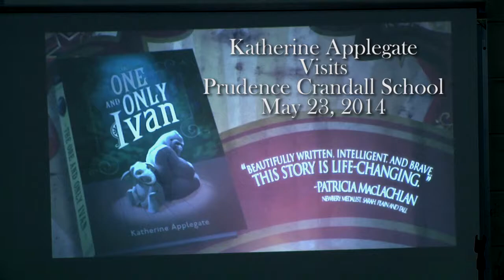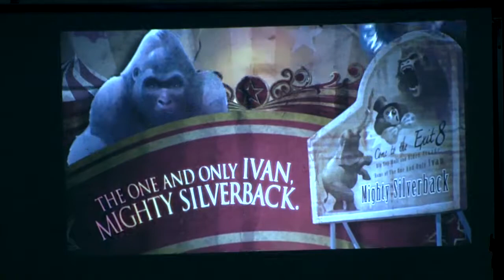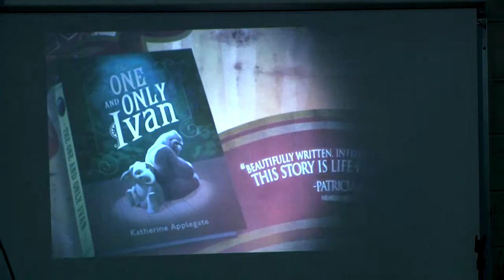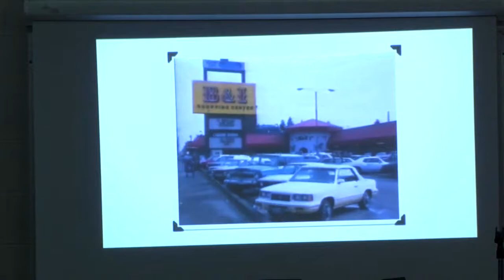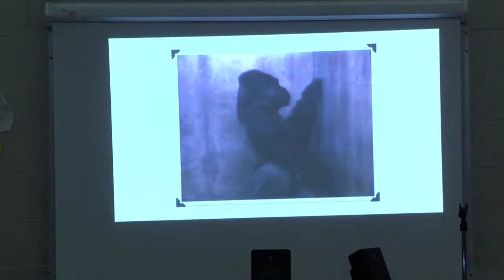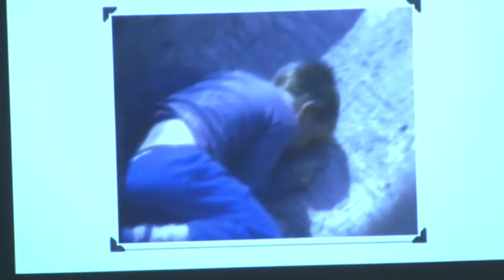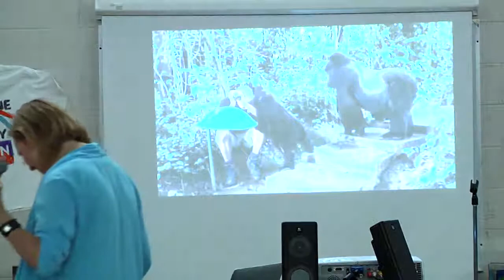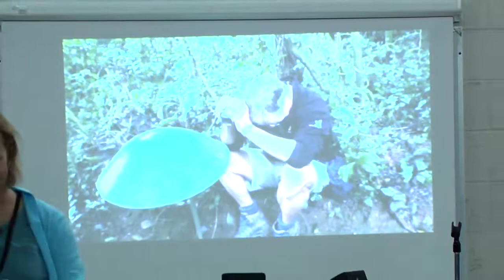Katherine Applegate Lecture at Prudence Crandall School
Filmed at the Prudence Crandall School in Enfield, CT on May 23, 2014.